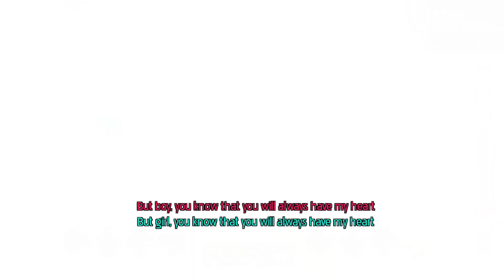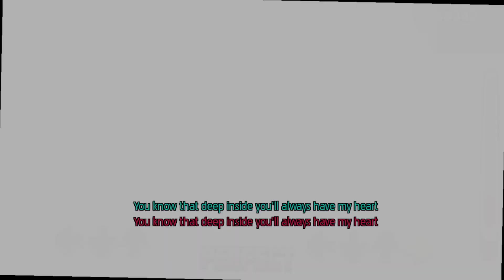Have My Heart MASHUP but I CHARTED it - Friday Night Funkin': Funkadelix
I saw this song recently and I just can't stop listening to it so I HAD to make something using this great song, and here it is, I did it, just a cool chart that took a long time to do but it also looks good enough in the end

The hardest part was making the lyrics works properly, but I managed to do it after a lot of effort and a psych engine port lol

Credits Zone
━Song
By: @Zero-Nevermind

By: @FNFFUNKADELIX

━Assets:
Literally Every Visual:
By Funkadelix Team

━Code and Scripts
Port by: @Juann123

Everything else I did myself